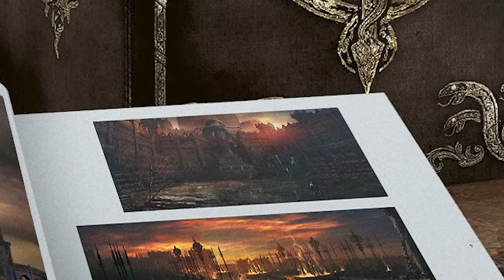Shadow of the Erdtree Full Breakdown | Elden Ring Lore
I coudn't be more exite for all the lore and reveals  in Elden Ring DLC shadow of the erdtree. It will actually tackle critical elements of elden ring's lore. The origins of Marika, the war that led to her being a god, the gloam eyed qeen, the numen, ancient dynasty, eternal cities.. And ofc godwyn and miquella.

Next video we will be part 2 of the emancipation theory: the Eternal Cities, their destruction and origins.